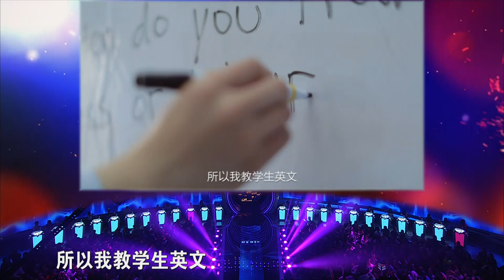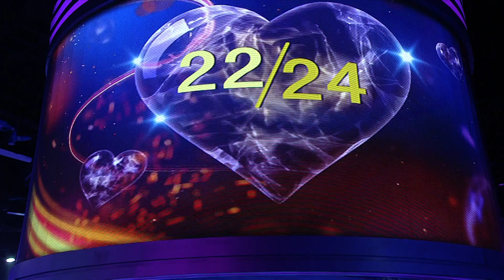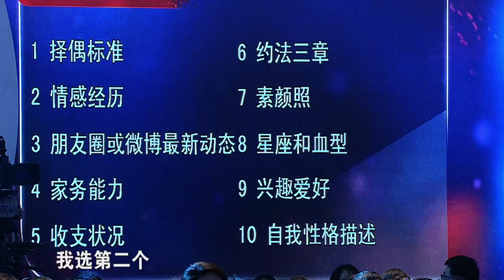非诚勿扰 part5 加拿大“蠢萌”小男生 牵的心动女生归 150411 HD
【精彩看点】本周六即将播出的节目里，“火华社长”遭遇“超级访问”，不断曝出与妻子安娜之间的各种趣事，更向男嘉宾献上“法式么么哒”、登台大秀擒拿术……同时不忘自己的“红娘”身份，卖力帮帅气刑警拉票，力促男女嘉宾牵手。另有“暖男大白”登台动人求爱，成为了当晚全场最感人的画面。